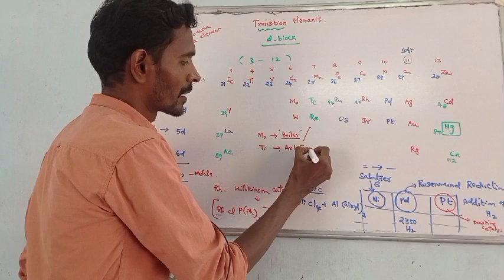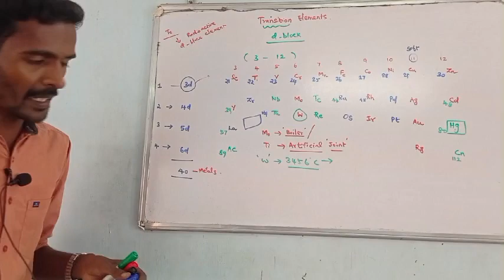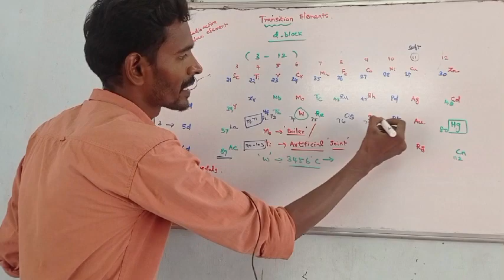Introduction about d-block elements or Transition elements...